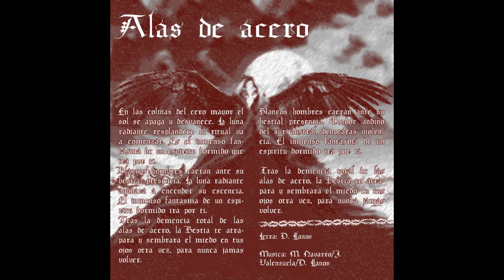Matanza Metal Argentino - Alas De Acero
Cancion: Alas De Acero
Disco: Facon Del Destierro